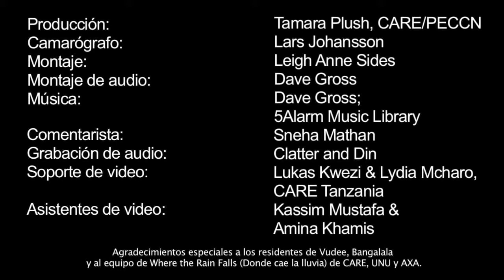Where the Rain Falls - Tanzania - Spanish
Meet families living on the flanks of Kilimanjaro, Tanzania, who are facing challenging choices and seeking better solutions as rain fall patterns affect their livelihoods. They live in an area where CARE International and the United Nations University are engaged in a project entitled 'Where the Rain Falls.'

'Where the Rain Falls' is a three-year programme of research, adaptation activities, advocacy and education on changing weather patterns, hunger and human mobility. It is supported by the AXA Group and the John D. and Catherine T. MacArthur Foundation.